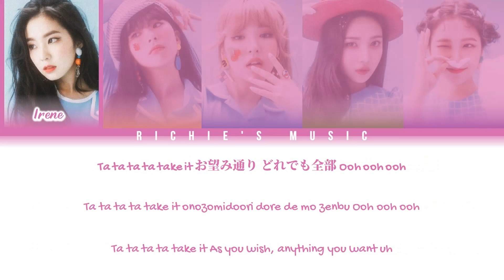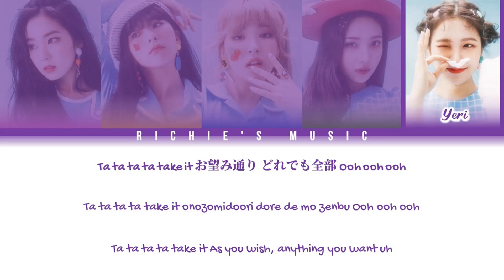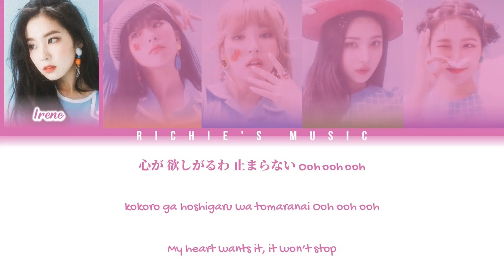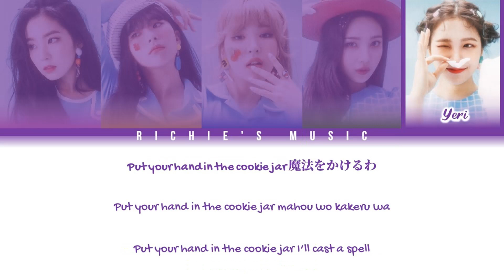Red Velvet (レッドベルベッド) - Cookie Jar [Color Coded Lyrics Kan|Rom|Eng]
Group:  Red Velvet (レッドベルベッド)

Song

Album |EP

All Rights Administred SM Entertainment / Avex Trax